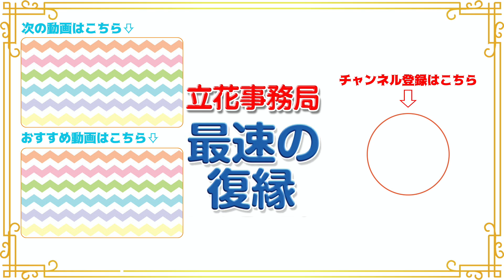復縁必見！あのパナソニックが復縁アイテムを作っていた！（金運、復縁成功、幸せ、復縁、引き寄せ）